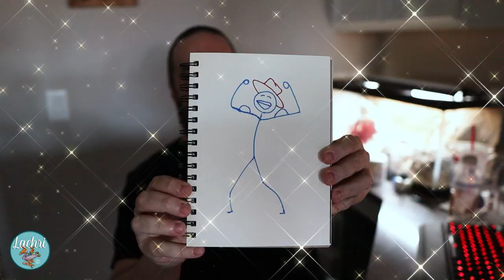Is artistic talent genetics or something else?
Is artistic talent genetics, a gift from God, or something else entirely? Find out what will make you improve your own paintings and drawings.

Be my friend on MeWe (like FB if FB were still good, there are no algorithms and no ads!)

Change this to improve your art!